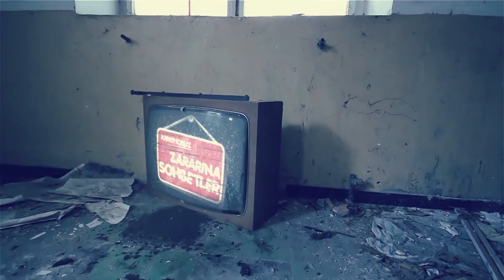DOOM COLLECTOR Mahmut Saral / Video Oyunları ve Koleksiyon Üzerine Sohbet | BÖLÜM 5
Dünya'nın en büyük Doom koleksiyonuna sahip "Doom Collector" Mahmut Saral ile Doom evreni, retro oyunlar ve koleksiyon üzerine güzel bir sohbet...

Bu videoda Mahmut Saral ile "Doom ve baklava ilişkisi", "Doom evreni hakkında trivialar" ve Doom kitaplarının içerikleri" gibi konuları konuştuk.

En Çok İzlenen Playlist Linklerimize Aşağıdaki Bağlantılardan Ulaşabilirsiniz.

Merhaba Zararına Sohbetler takipçileri. Biz kamera önünde dört kişi ve siz kamera arkasında bizleri takip eden takipçilerimiz ile birlikte çok büyük bir aileyiz. Youtube Türkiye bizim en büyük tutkumuz ve 2018 yılından beri burada etkin bir şekilde bit pazarı gezileri, skeçler, podcast, vlog, sinema gösterimleri ile sizlere kaliteli içerik üretmeye devam ediyoruz. Eğer sizde Youtube'da video izlemekten keyif alıyorsanız zararsız ziyansız "Zararına Sohbetler" tam size göre bir kanal.

Her pazar Saat 18:00'de yeni videolarımızla burada olmaya devam edeceğiz.